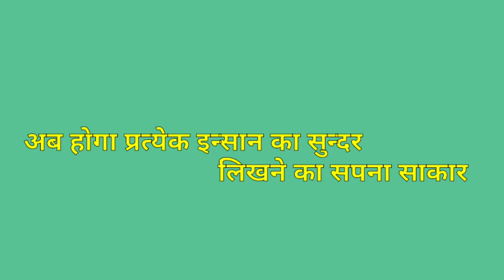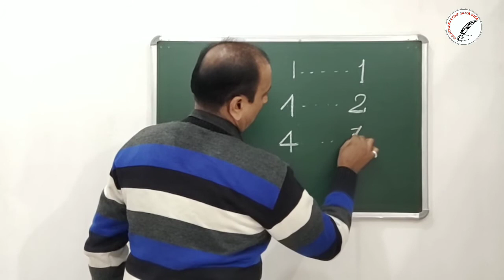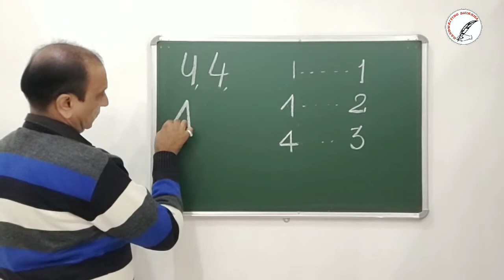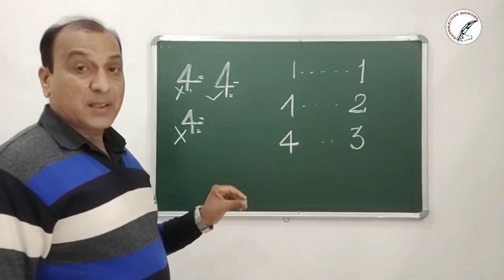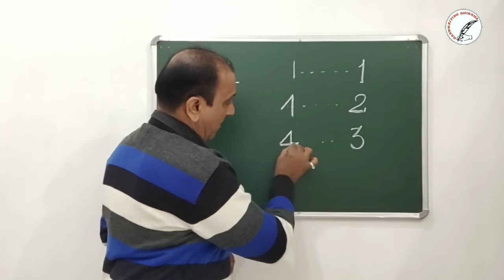Handwriting Improvement Course ! Math Writing ! Part-4 ! 4 !